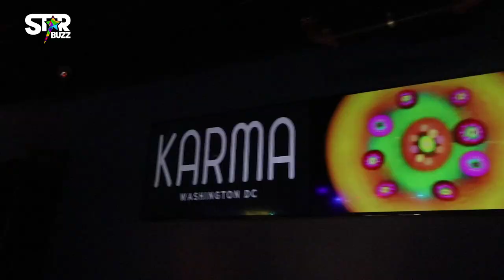KOJO ANTWI LIVE CONCERT DC, USA | STARBUZZ TV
Kojo Antwi performs in Washington DC as Part of USA Tour 2018. hosted by Ghanaian US based promoter FiiFi Croffie and covered by Starbuzz TV.

A PRODUCT OF SERIOUS PRODUCTIONS LTD